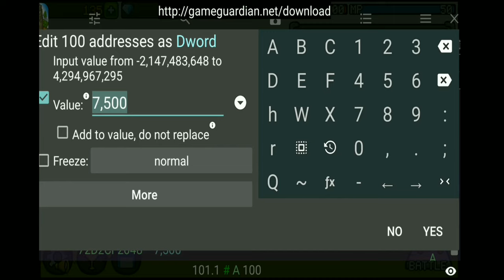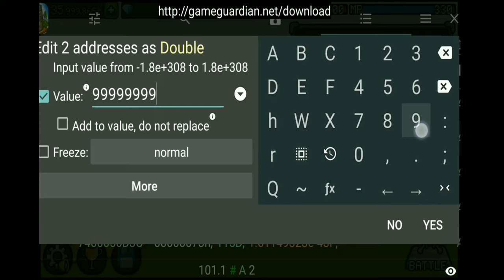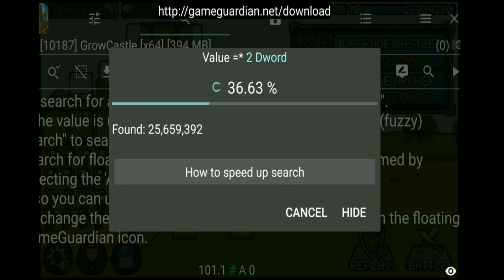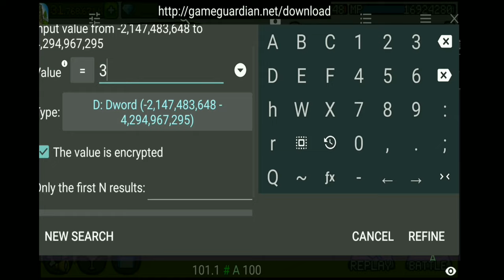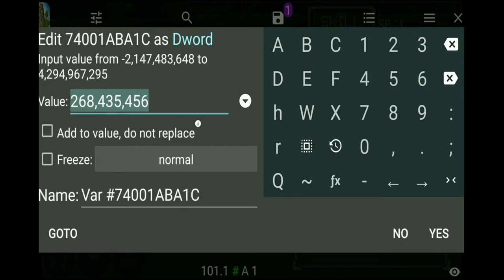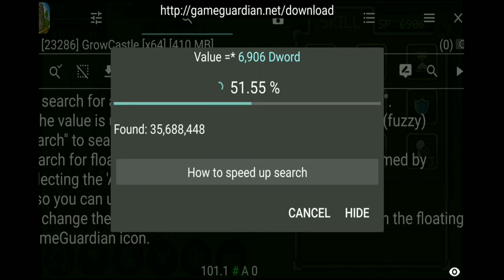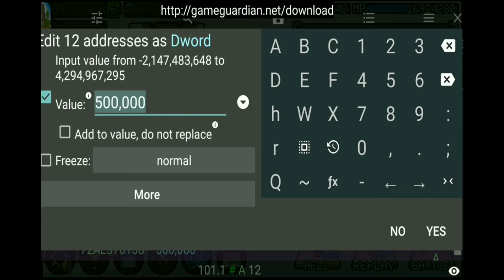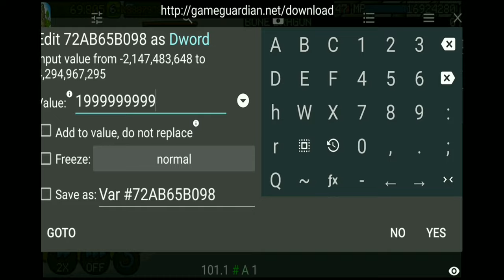Grow Castle! That's How I Increase Money And Heroes Max Level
Don't forget to like the video, share it with friends and if you have not subscribed to the channel yet then subscribe now so that you get the notification of our new videos.